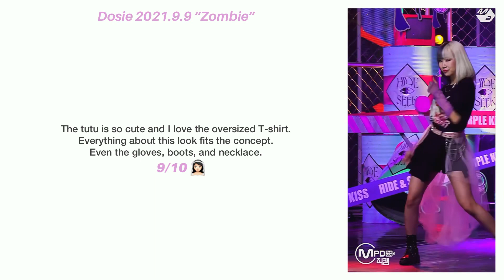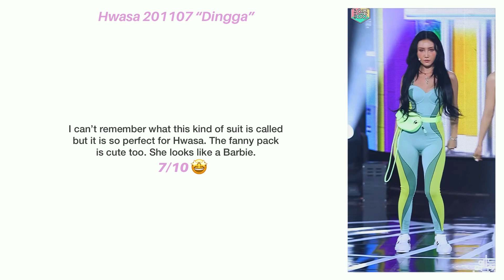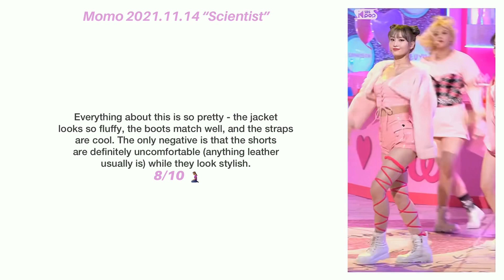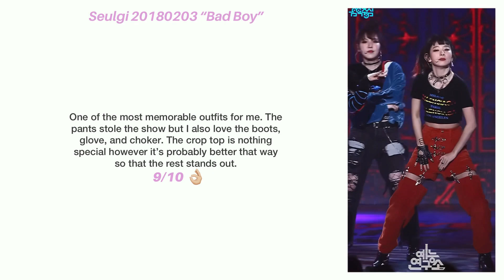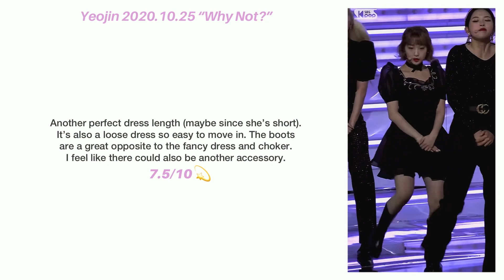my favorite girl group stage outfits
Intro: galaxy - ladies code
Outro: ohh ahh - cravity